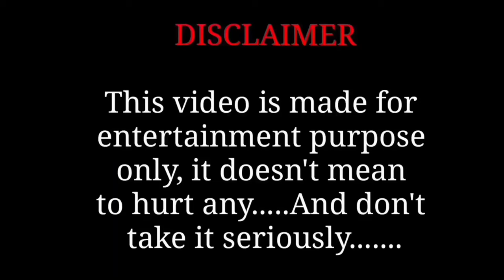Vlad and Niki Four Colors Playhouse Challenge Drawing Meme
Vlad and Niki Four Colors Playhouse
Challenge | Drawing Meme

Challenge

Funny drawing
Funny video
Funny memes
Funny art
Memes drawing
Cartoon video
Cartoon drawing
Cartoon art
Cartoon drawing
Cartoon art
comedy trailer movie video
Entertainment videos
fun art
memes video
new drawing
new drawing meme